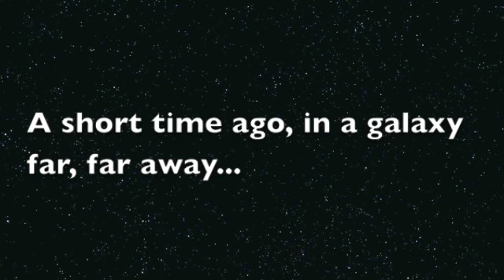Freddy's Wedding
Larry Putnam's friends and co-workers planning to attend his wedding on April 6, 2013